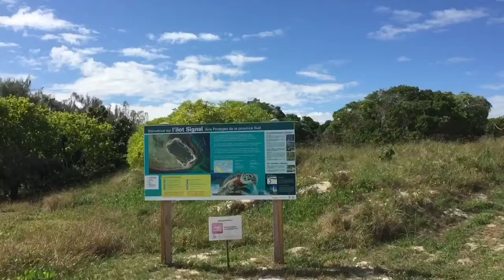Un jour à l'îlot Signal